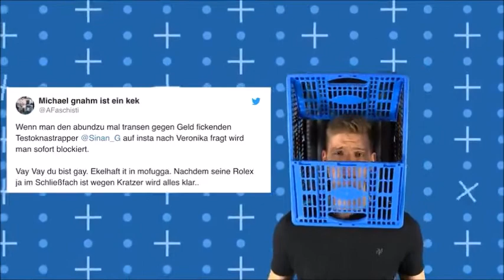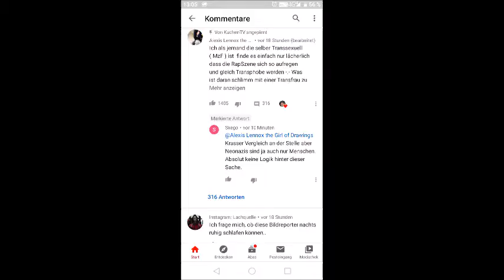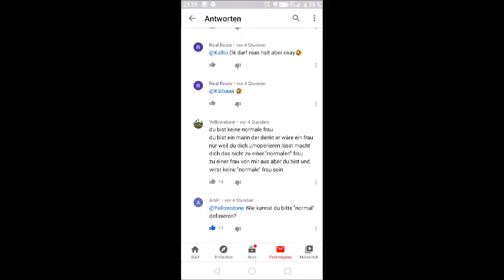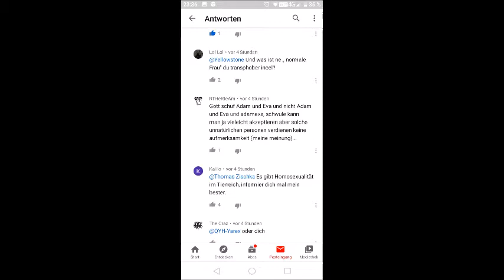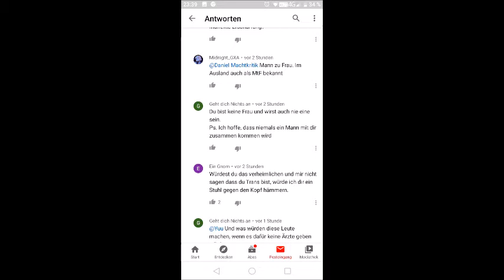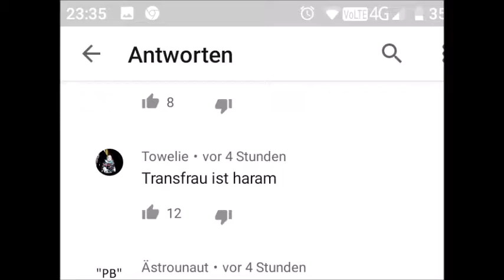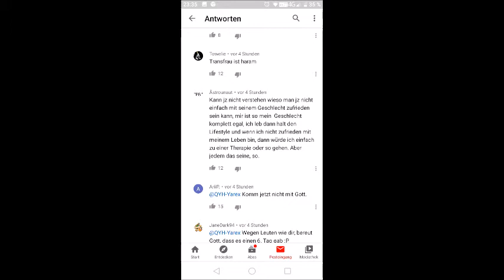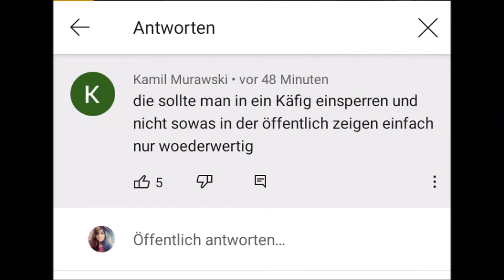Transphobie in 2020 / Diskriminierung gegen Transleute ( Kommentare unter KuchenTVs Video und mehr )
Hallo meine lieben in diesem für mich sehr wichtigen Video möchte ich mit euch über Transphobie in 2020 reden. Leider ist es immer noch dass Transpersonen von manchen Leuten diskriminiert werden :(

ich wollte dass Thema schon seit langem Ansprechen da ich damals in den Kommentaren unter ein Video von KuchenTV auch sehr Transphob angefeindet wurde und über diese Kommentare möchte ich mit euch in diesem Video reden.
ausserdem möchte ich mit euch noch die Situation ansprechen die damals bei The Last of US Part 2 gab's :)

Es wird die Tage noch ein Video zu dem Thema geben wo ich mit euch über eine Transfeindliche Person reden möchte die sich in den Kommentaren unter ein Promiflash Video einfach nur lächerlich gemacht hat

ich möchte euch auch nochmal sehr bitten in den Kommentaren sehr konstruktiv zu bleiben ich bin jemand die komplett gegen Beleidigungen usw ist bleibt bitte Nett in den Kommentaren 😘

Finde ich in den Kommentaren jemand der Beleidigt, Transphobe oder sonst irgendwelche Diskriminierende Kommentare gegen Schwule, Lesben, Trans usw schreibt wird der Kommentar sofort gelöscht und geblockt